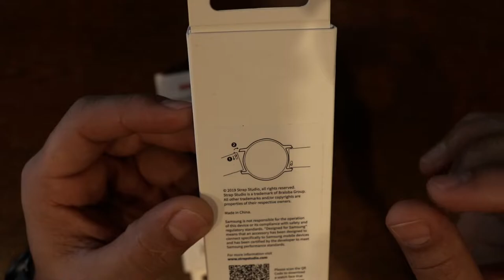Pulseras StrapStudio Para Smart Watch 20mm (Galaxy Active 2)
Que tal amigos pasaba por aqui a dejarles este video para compartir mi expereciencia con estas pulseras que de verdad valen la pena, espero les guste el video y por favor apoyen para seguir subiendo mas contenido.